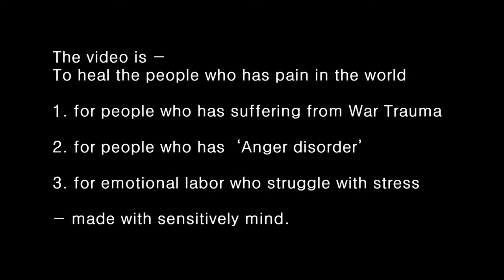200208토 따스함